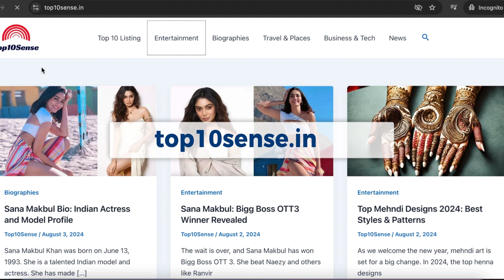Top 10 Iconic Movie Shooting Locations in India You Must Visit!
Discover the Top 10 Most Iconic Shooting Locations in India that have been featured in your favorite movies! From the majestic palaces of Rajasthan to the serene backwaters of Kerala, these locations have set the perfect backdrop for countless Bollywood and regional films. Whether you're a movie buff or a travel enthusiast, these stunning spots are a must-visit!

for more such informative content.

In this video, we’ll take you on a virtual tour of these breathtaking filming locations:
1. Udaipur – The City of Lakes
2. Varanasi – The Spiritual Heart of India
3. Leh Ladakh – A Cinematic Paradise
4. Goa – The Beach Lover’s Delight
5. Manali – The Hill Station of Dreams
6. Jaipur – The Pink City’s Grand Palaces
7. Agra – The Iconic Taj Mahal
8. Kerala – God's Own Country
9. Mumbai – The Home of Bollywood
10. Shimla – The Queen of Hills

Get ready to explore these amazing places where magic meets the movies.